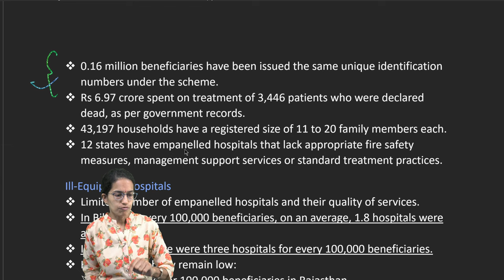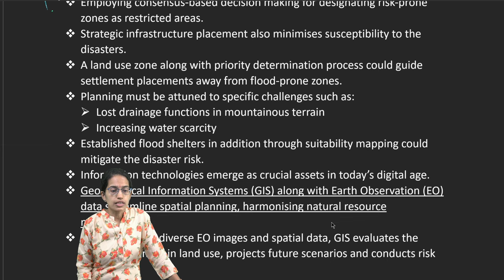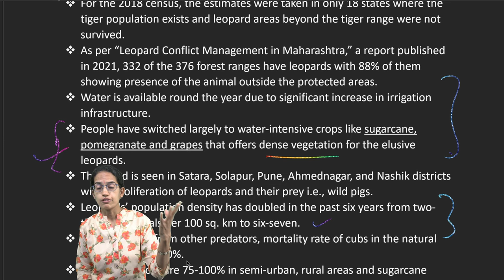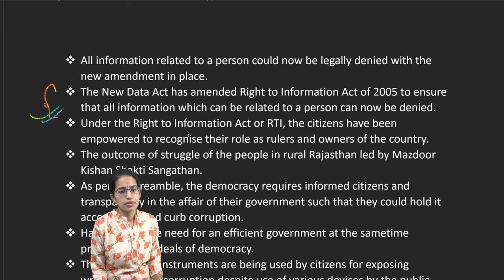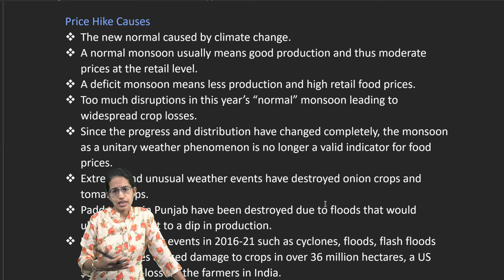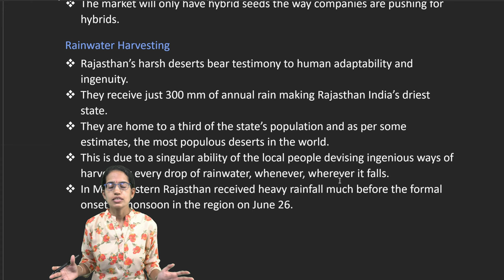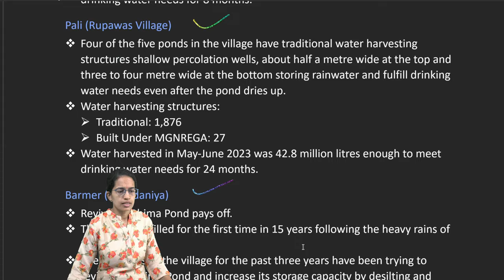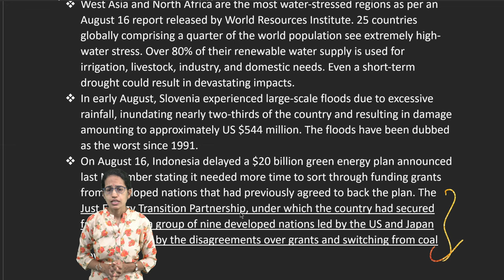Development, Environment & Health: PMJAY, Flood-Proof Himalayas: 1-15 Sept 2023 DTE (Down to Earth)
Down To Earth Magazine Analysis - 1st to 15th September 2022 | UPSC Important Topics |
Examrace
Our Websites:
Ill-Equipped Hospitals
 Limited number of empanelled hospitals and their quality of services.
 In Bihar, for every 100,000 beneficiaries, on an average, 1.8 hospitals were available.
 In Rajasthan, there were three hospitals for every 100,000 beneficiaries.
 Hospital availability remain low:
 3.8 hospitals per 100,000 beneficiaries in Rajasthan
 3.4 in Assam
 3.6 in Dadra Nagar Haveli-Daman Diu
 5 in Uttar Pradesh
 Empanelled hospitals need to have adequate arrangements for round-the clock support systems like pharmacy, blood bank, laboratory, dialysis unit, post-operative ICU care and others.
 The minimum criteria were not met in 12 States/UTs of Andaman and Nicobar Islands, Assam, Bihar, Chandigarh, Gujarat, Himachal Pradesh, Jammu and Kashmir, Manipur, Nagaland, Puducherry, Tripura, and Uttar Pradesh.
 Inappropriate fire-safety measures or waste management support services or standard treatment practices in seven States and UTs namely Bihar, Himachal Pradesh, Jharkhand, Karnataka, Meghalaya, Puducherry, and Uttarakhand as per NHA.
 NHA also stated that the safety measures like fire, bio-waste management are not mandatory under the scheme.
 SHAs (State Health Agencies) are required to make sure that the EHCPS (hospitals) follow all the norms and safety measures.
 In many states, the empanelled hospitals did not provide the 25 specialty services like cardiology and neo-natal support covered under the scheme.
 Almost 10% of its 316 patients had to be referred to hospitals as far as Chennai and Madurai by Andaman and Nicobar Islands since the three empanelled hospitals in the UT did not offer all the services.
 14 of 25 services in Haryana were not available in several districts due to which 1,178 beneficiaries had to travel to another district or state for availing the treatment.